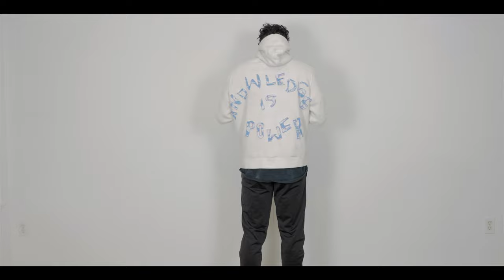This Sewing Shit Isn't Easy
THIS SEWING SHIT IS NOT EASY
I'm slowly learning that film making is something that you have to really understand to get better, Every video I intend to get better at develop my skills and bring the best quality video that I can provide.

Special Thanks to my Everyone who is in this video, you guys can follow them on Instagram

My Equipment
Camera - Canon 90d
Lens - Sigma art 18 - 35mm F1.8
Gimble - DJI RSC 2
Variable ND Filter - K&F Concept Variable ND2-32 MRC 72mm
GOpro HERO10

Thank you so much for your time See you soon